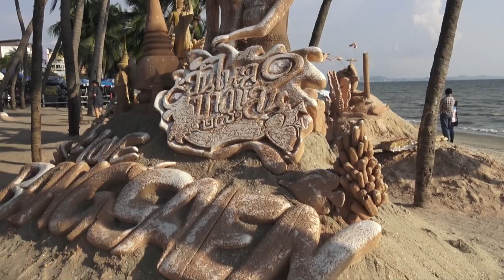Sand temples. Пагоды из песка